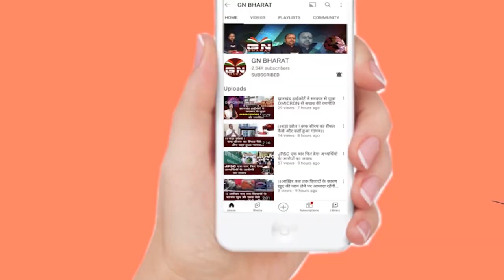अंकिता के बाद एक बार फिर दुमका में पेट्रोल कांड, देखें क्या बोले मंत्री Mithilesh Thakur